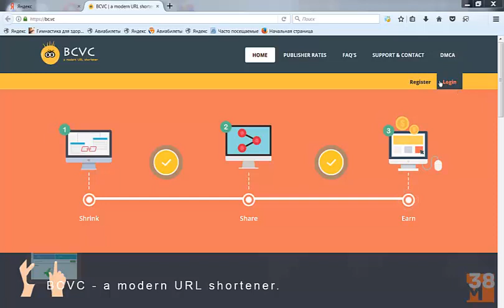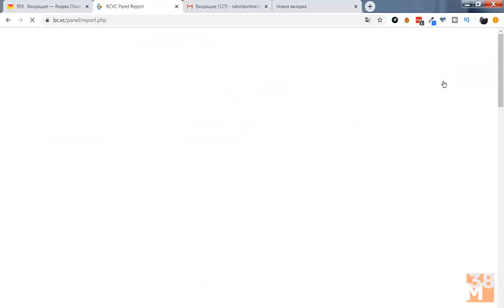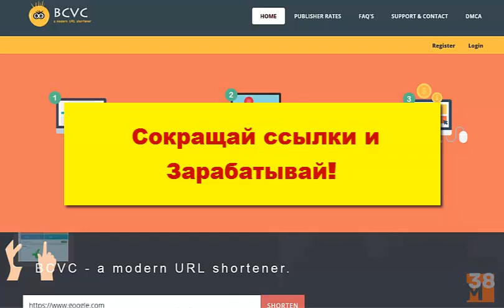ТОП_5! Заработок на сокращении ссылок.2020